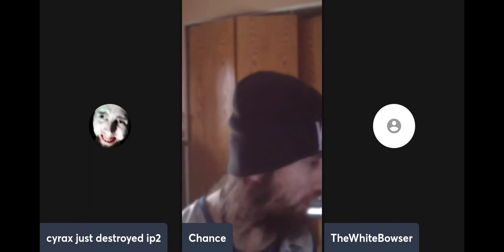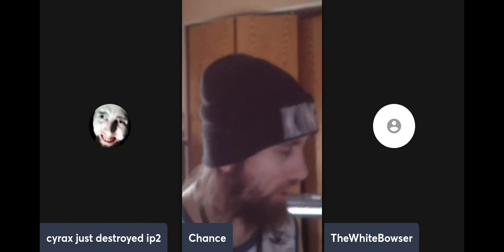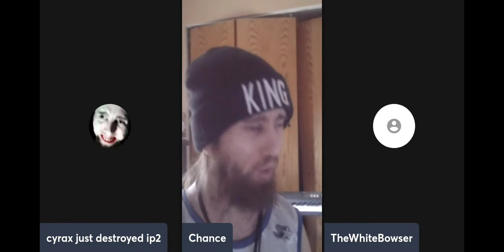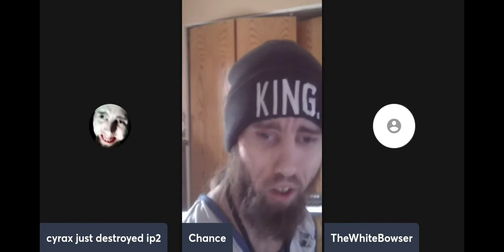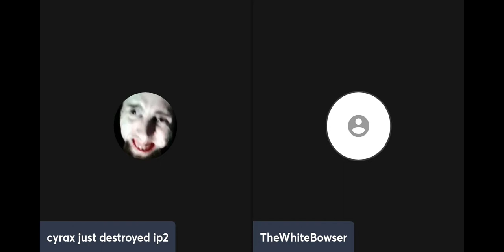Raxx wants to team up with Marty ft.TWB